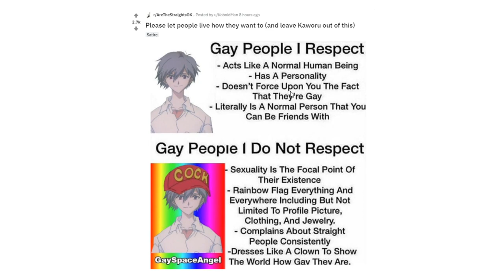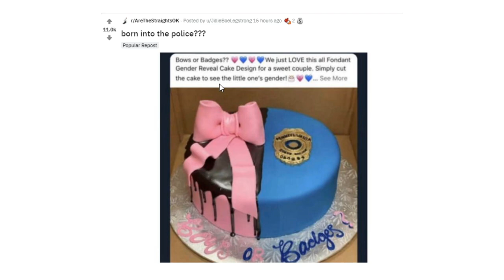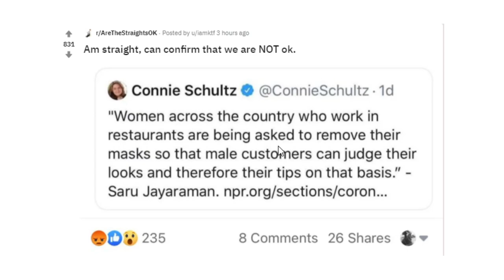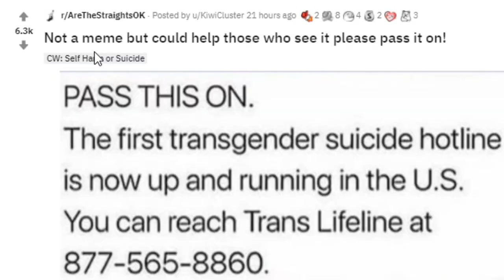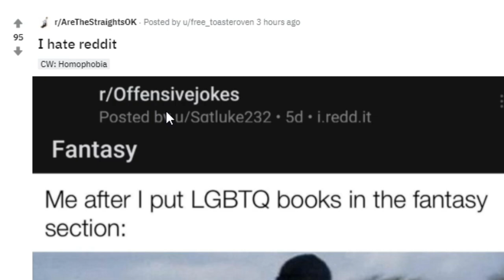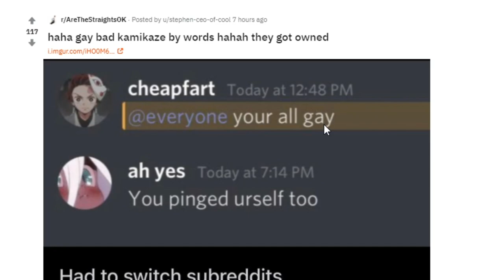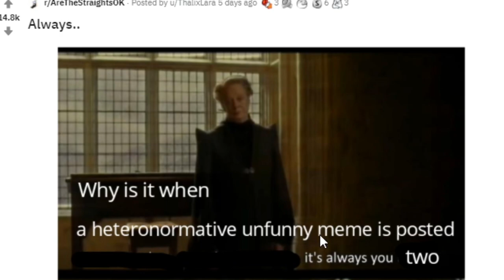R/arethestraightsok WHO MADE THIS?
I checked out R/arethestraightsok compilation and are the straights ok who wants to explain this?R/arethestraightsok  lets find out HAHA